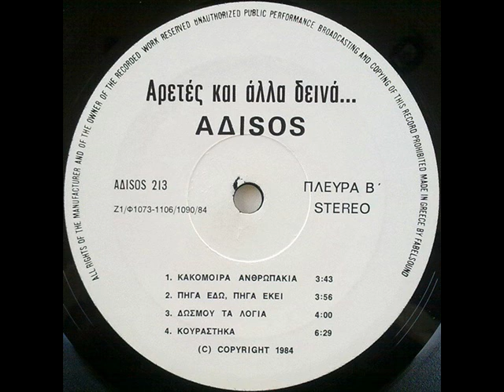ΑΔΙSOS - Πήγα εδώ,πήγα εκεί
ΔΙΣΚΟΣ Αρετές και άλλα δεινά (1984)
Το μελωδικό 70's rock συναντά μεταγενέστερους ήχους,
όπως η ηλεκτρονική pop και το punk..
Ένα πολύ ιδιαίτερο LP από την Σπάρτη..
Hχογραφήθηκε το '84 στο studio ARS της Νέας Υόρκης,
και κυκλοφόρησε σε ανεξάρτητη παραγωγή,σε ελάχιστες
κόπιες,ενώ δύο χρόνια αργότερα,επανακυκλοφόρησε από
την Δικαίωμα Διάβασης (DiDi Music).